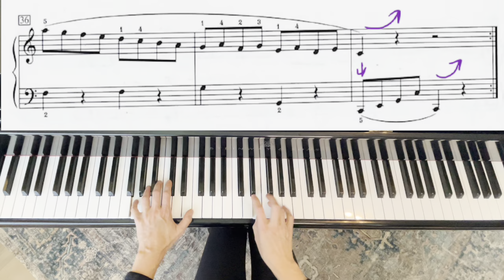Sonatina in C Major, op. 36, no. 1, 1st Mvt by Clementi (RCM Level 3 List B 2022 Celebration Series)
Sonatina in C Major, op, 36, no. 1, 1st Mvt. by Muzio Clementi (RCM Level 3 Repertoire List ) from the Royal Conservatory of Music of Music 2022 Piano Celebration Series.
Christie Peery Skousen, piano.

Medium Play through at MM 84 with Peery Musical Markings.
Peery Musical Markings offer a clear, visual explanation of one interpretation option.

EDUCATIONAL STUFF
Sheet music:

Page turning pedal
Ipad Pro 12.9 inch

Piano Mics
MacBook Pro

I use Logic Pro (to record) and Final Cut Pro (to edit movie).  I am admittedly poor at using all of this. But it really helped me to know what other people use which is why I'm putting all of this info out there.